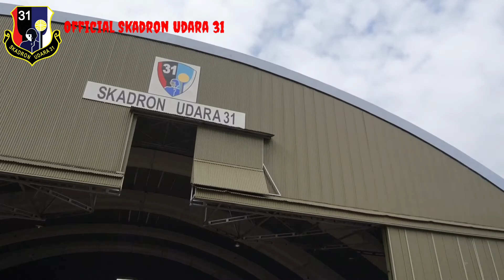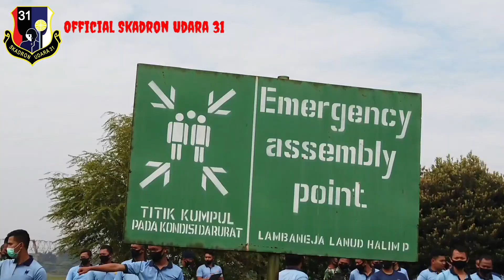SKADRON UDARA 31 - LATIHAN PEMADAMAN KEBAKARAN